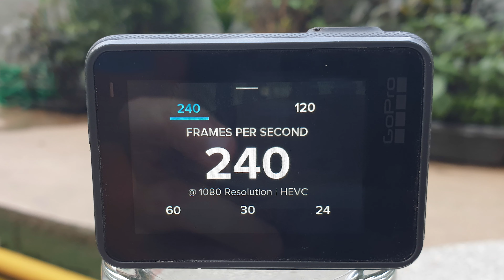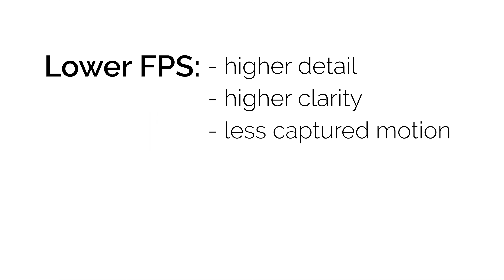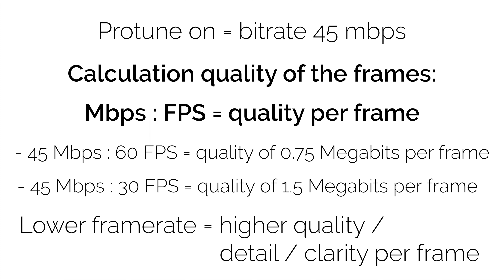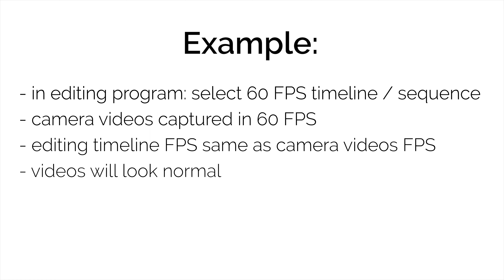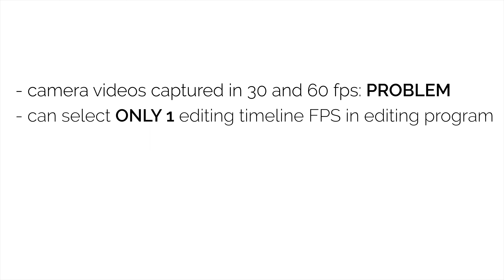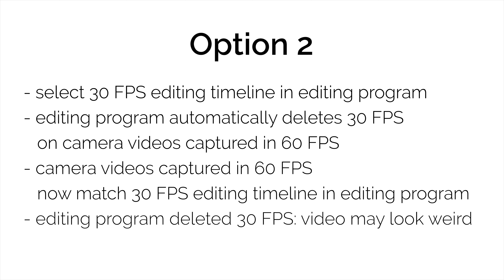GoPro Hero 6: Frames per second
In this video you will learn about the frames per second (FPS) settings of the GoPro Hero 6. Did you like this video?

In this video I will talk and explain about the 5 different frames per second (FPS) settings of the GoPro Hero 6.

In this video I will talk about:
- what is frames per second (FPS).
- FPS basics.
- what FPS should you use.
- 2 different frames per second: FPS set in camera and FPS set in editing program
- GoPro frames per second settings: 24 FPS, 30 FPS, 60 FPS, 120 FPS, and 240 FPS.
- GoPro 24 FPS.
- GoPro 30 FPS.
- GoPro 60 FPS.
- GoPro 120 FPS.
- GoPro 240 FPS.

I also did multiple tests of recording in 3 different frames per second settings of the GoPro Hero 6: 24 FPS, 30 FPS, and 60 FPS. Can you see the differences in movement / motion in the different frames per second (FPS) settings of the GoPro Hero 6.

NOTITIONS
The videos for the GoPro FPS comparison are shot in 24 FPS, 30 FPS, and 60 FPS.
The timeline / sequence in my editing program (Adobe Premiere Pro) is 60 FPS and this Youtube video is exported in my editing program (Adobe Premiere Pro) at 60 FPS.

Are you interested or do you want to support me?